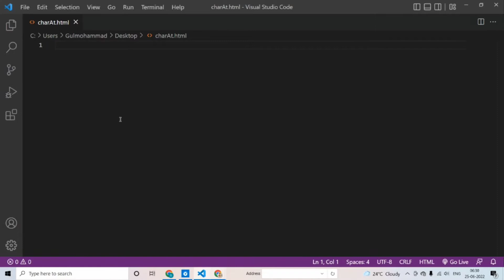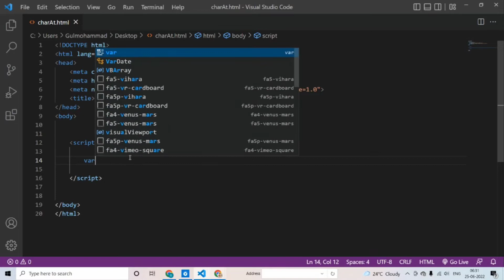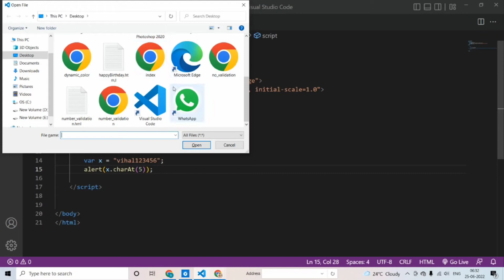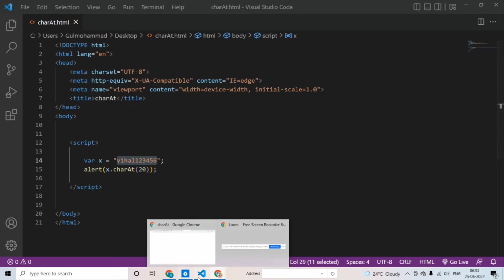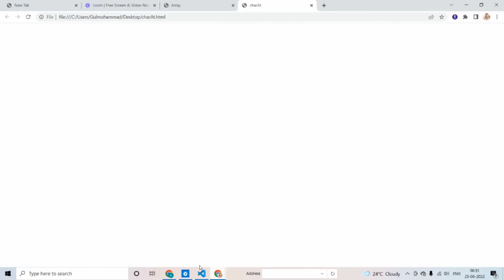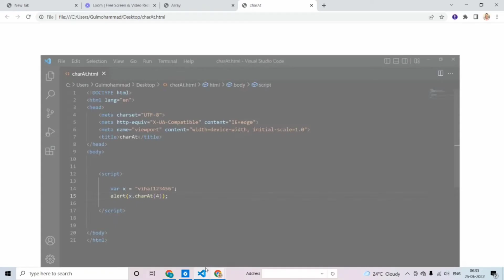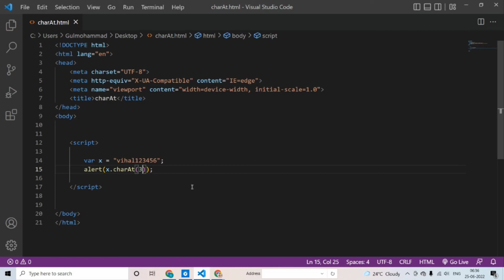chapter-17 javascript charAt method